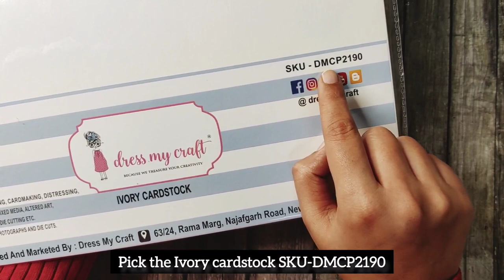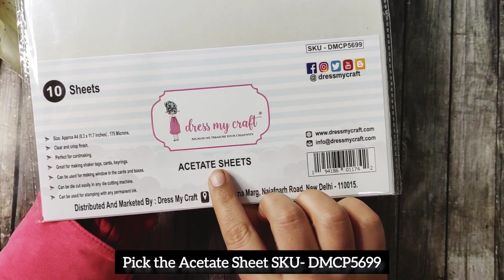Easy Peasy KISS ME Heart Shaker!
This adorable card is simply the cutest way to say KISS ME DARLING & it is simple and fun to make too! 😍😍